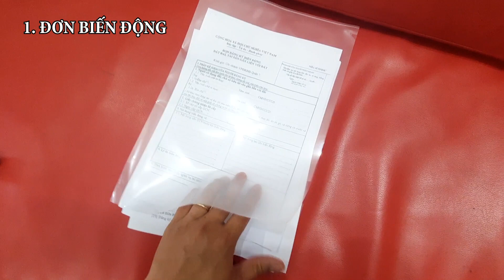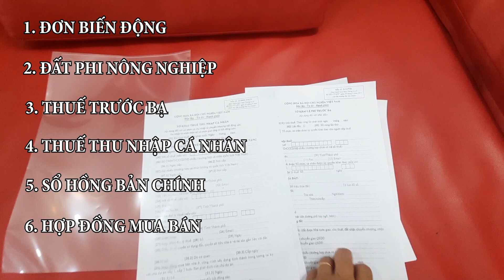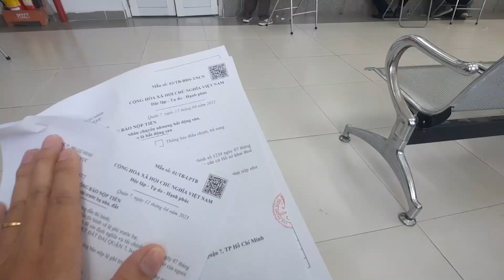ĐẶT CỌC, CÔNG CHỨNG, ĐĂNG BỘ SANG TÊN NHÀ ĐẤT TẠI QUẬN 7 - TƯỜNG NGUYỄN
Hỗ trợ khách hàng nhiệt tình khi đến với dịch vụ bất động sản của Tường Nguyễn tại Quận 7.

Điện Thoại: 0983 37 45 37 Tường
Truy Cập Để Xem Thêm Nhiều Căn Nhà Đẹp Khác.
CHUYÊN BẤT ĐỘNG SẢN KHU VỰC QUẬN 7 - NHÀ BÈ - NAM SÀI GÒN.